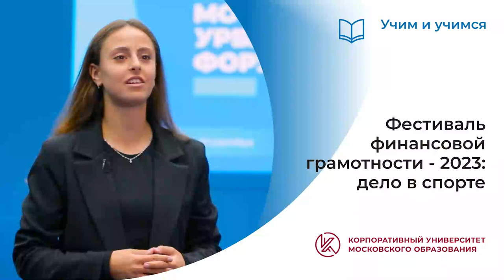Фестиваль финансовой грамотности - 2023: дело в спорте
Как увлечение акробатикой стало началом развития бизнес-проекта?